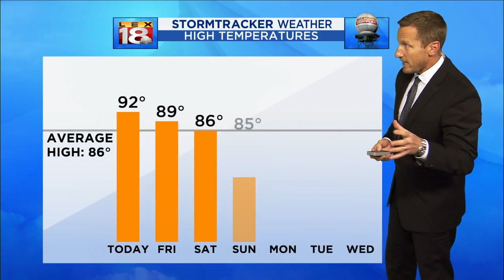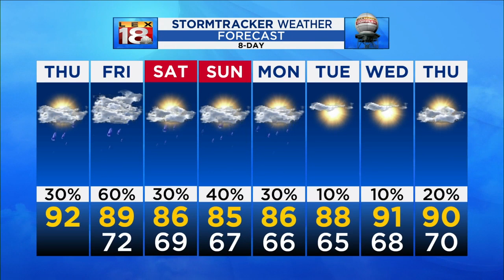Noon: Main Weather 07-09